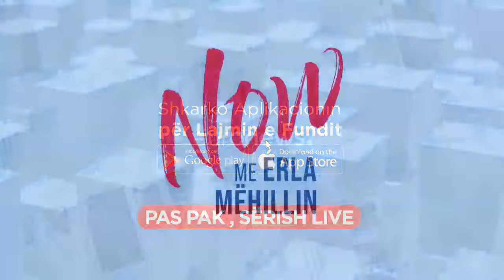"Rama do frenojë Erdoganin",mediat Turke:për "shtetin Bektashi" ka dorë Izraeli.Debat mes analistëve